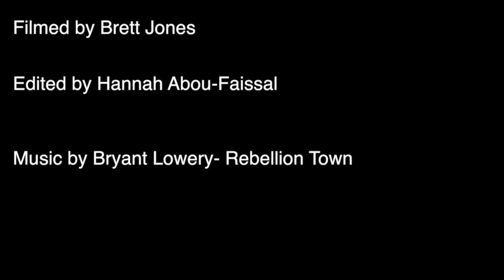DTV: The Derby High School Broadcast | 2018 | 4-4-18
Another episode of DTV, the Derby High School Broadcast, for 2018! From the week of 4-4-18.

Videos Featured:
TIME STAMPS